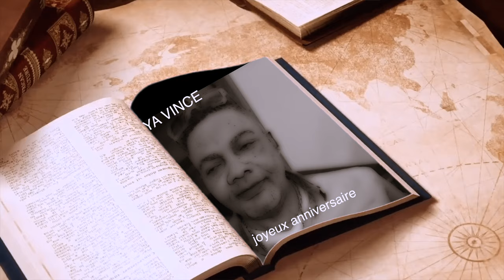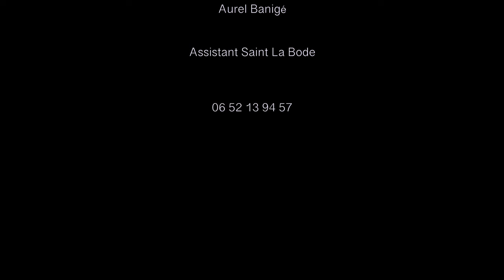L'ANNIVERSAIRE DE YA VINCE À BRETIGNY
La joie de ya Vince. une réalisation de Aurel Banigé